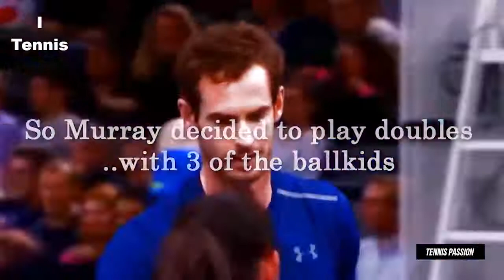Tennis Most Beautiful Moments Will Make You Smile